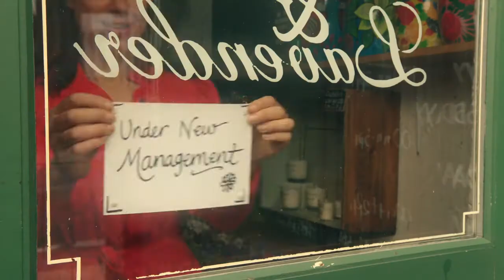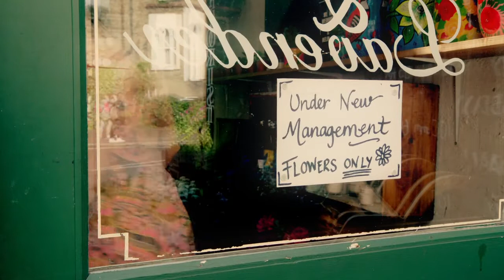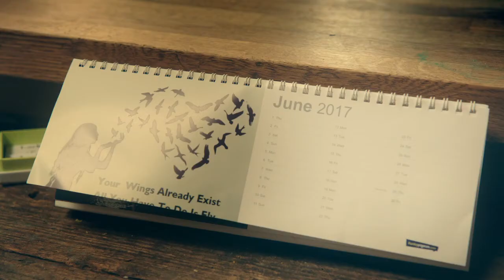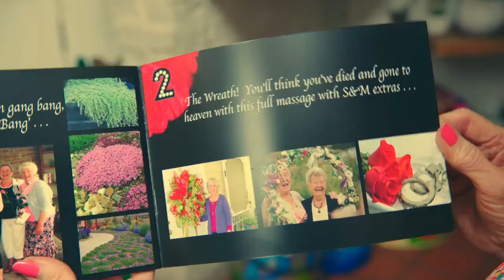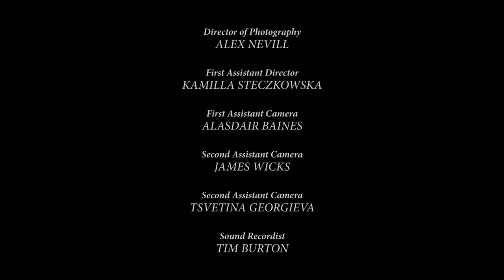Elderflower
Emily has opened a florist, she's living her dream, but she soon learns her new venture used to be a front for an entirely different business all together.

CAST
Emily - Lou Sanders
Felix - Tom Rosenthal
Maureen - Sheila Reid
Ivy - Pamella Binns
Alice - Ingrid Evans
Ben - Mike Wozniak
Tony - Kedar Williams- Stirling
Dazzler - Tony Law
Daniel - Marek Larwood
Patrick - Toby Williams

CREW

Writers - Hannah George and Lou Sanders
Director - Ben Mallaby
Producer - Gina Lyons
Exec Producer - Tim Connolly